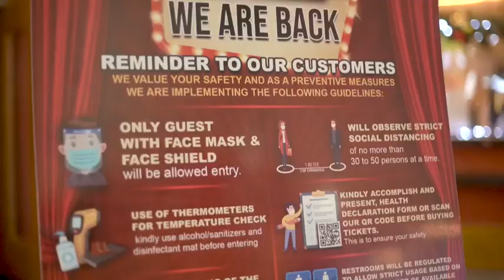ChristmasIsMoreFunWithYou Discover Unique Ways Filipinos Celebrate Christmas with me and V🎄🎉 😁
ChristmasIsMoreFunWithYou Discover Unique Ways Filipinos Celebrate Christmas with me and V🎄🎉 😁 itsmorefuninthephilippines @tourismphilippines